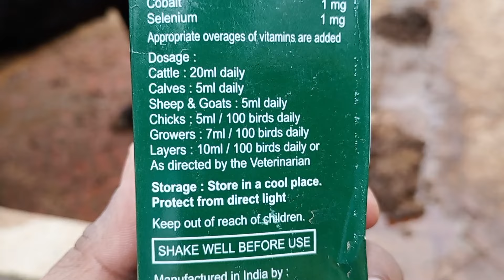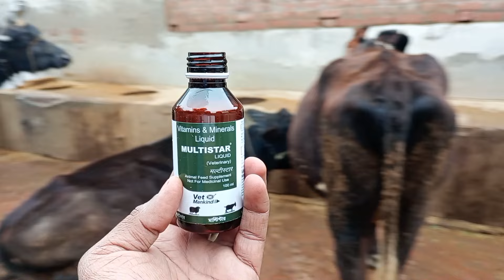Use Veterinary MULTISTAR Liquid || पशु का दूध बढ़ाएं |` पशु का थन बढ़ाएं पशुओं को थनैला से बचाए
Cattle Milk increase
How to increase milk production
Animal milk production increase
Increase milk production in Cattle
gay bhains ka dudh kaise badhaye
pashuo ka dudh kaise badhaye
Animal Udder growth
Animal Udder increase
Cattle Udder development
Cattle Udder increase
gay bhains ka Udder kaise badhaye
pashuon ka than Kaise badhaye
gay bhains ka than Kaise badhaye
pashuon ka than badhane ka Sahi tarika
gabhin pashuon ka than Kaise badhaye
sabhi pashuon ka dudh Kaise badhaye
‍ pashuon ko healthy swasth Kaise rakhe
gay bhains Ko Mota tagada Kaise banaye
pashuon ko Bimari Se Kaise bachaye

गाय भैंस को मोटा तगड़ा कैसे करें
पशुओं को मोटा तगड़ा कैसे करें
गाय भैंस को बीमारी से कैसे बचाएं
पशुओं को हेल्दी स्वस्थ कैसे रखें
गाय भैंस का दूध कैसे बढ़ाएं
सभी पशुओं का दूध बढ़ाएं
पशु कमजोर हेल्दी नहीं है क्या करें
पशु का थन कैसे बढ़ाएं
पशु का अडर और थन कैसे बढ़ाएं
पशुओं को थनैला से कैसे बचाएं
गाय भैंस को थनैला बीमारी हो गई क्या करें
पशुओं में थनैला बीमारी का इलाज कैसे करें